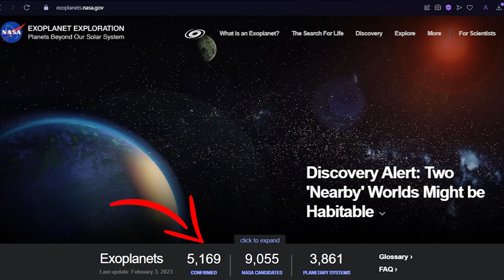Have Scientists Found The Miller's Planet From Interstellar?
The Truth Behind Miller's Planet in Interstellar.
NASA had confirmed over 5000 exoplanets as of February 2023. There are many potentially habitable exoplanets, and some probably contain vast oceans of water. Interstellar is really praised for its visuals, direction, and scientific accuracy, but how accurate is the presentation of Miller's planet, which was orbiting the supermassive blackhole called the Gargantua, and have scientists really found an exoplanet similar to Miller's planet?